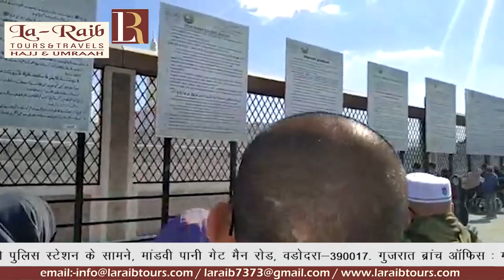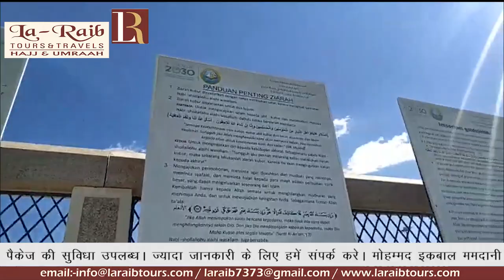January Madinah Group Holy Places Ziyarat